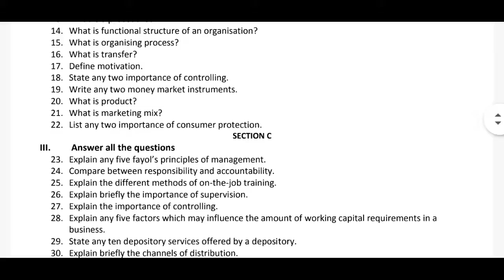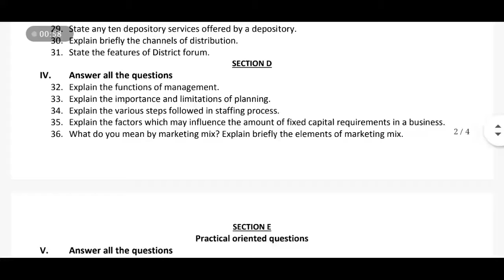PUC Business studies model question paper Karnataka old papers